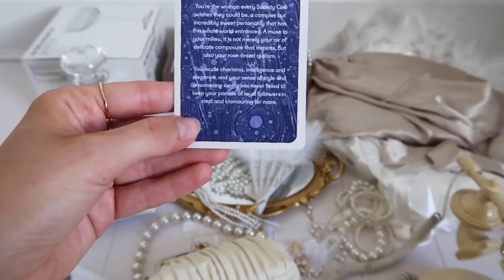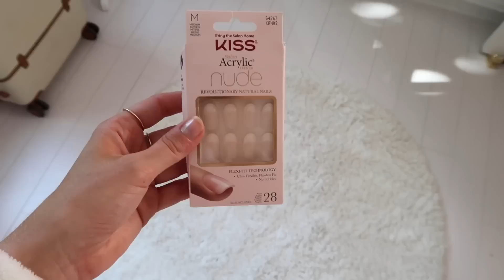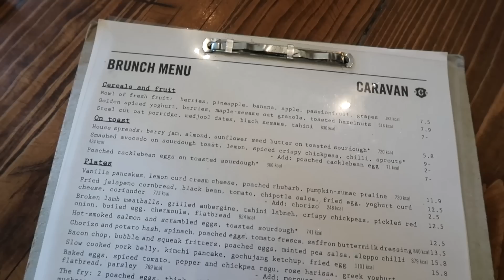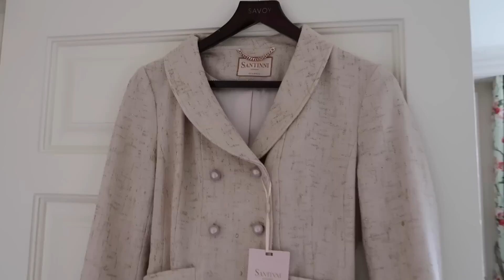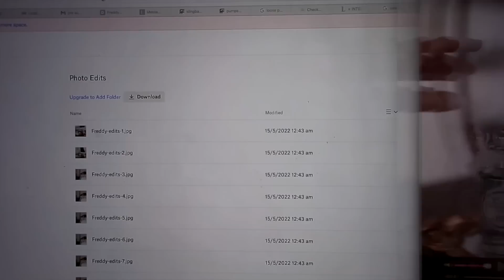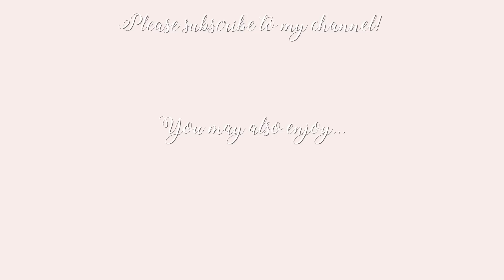A very extra photoshoot and an emotional breakdown (just a normal week in my life then) 🤍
Photoshoots, afternoon tea and a whole lot of work with me!

*Karen Millen sleeveless dress
*Karen Millen white dress
*Karen Millen short sleeve dress

Coach Pillow bag
Cream leather ankle boots

Pearl heels
Pearl necklace
Feather fan
Mirror tray
Pearl bag
Other pearl bag
Feather robe
Pearl string
Fake nails

Pink LK Bennett dress
LK Bennett heels

Adanola tennis sweater
Brown crop top
Brown leggings

Amazon satin hangers
Pearl ankle strap heels

♥ DEPOP- @freddymylove

Freds x